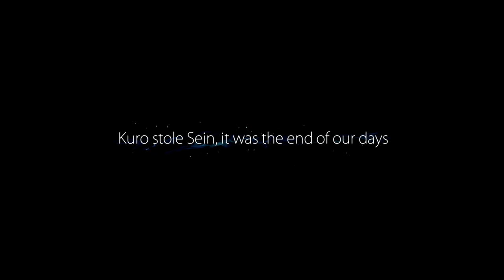Ori and the Blind Forest (2)